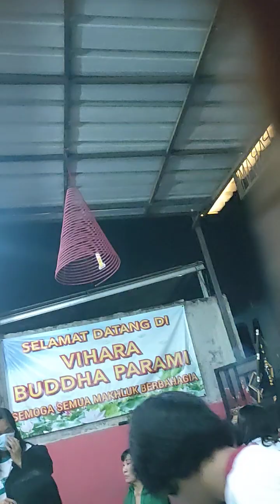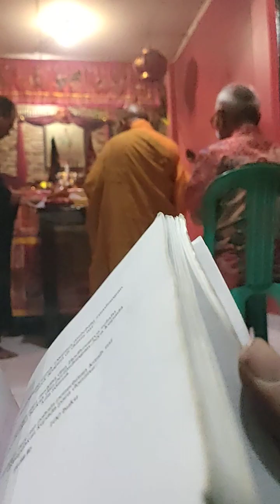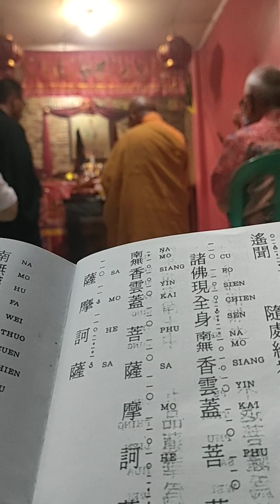2 Mei 2024